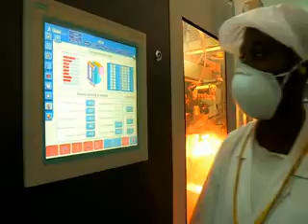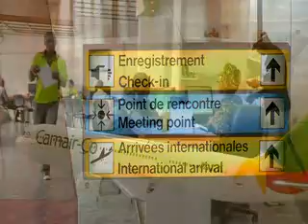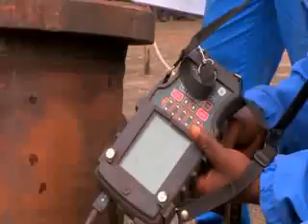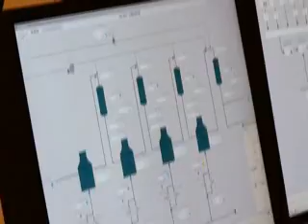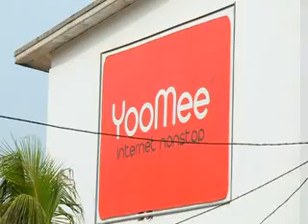Cameroun, un géant au coeur de l'Afrique